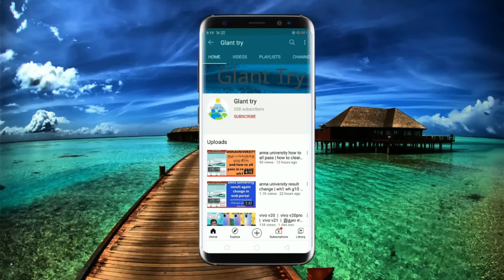my v3 ads WITHDRAW PAYMENT NOT RECIVED ? இந்த வாரம் வருவதற்கான வாய்ப்புகள் இருக்கிறதா ?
Thanks For.
-SATHISH KUMAR
உங்களுக்கு இது போன்ற வீடியோகள் வேண்டும் என்பதை கமெண்ட் - ல் குறிப்பிடவும்.